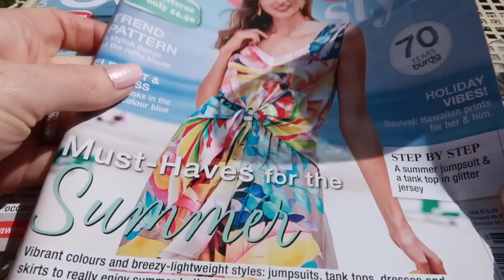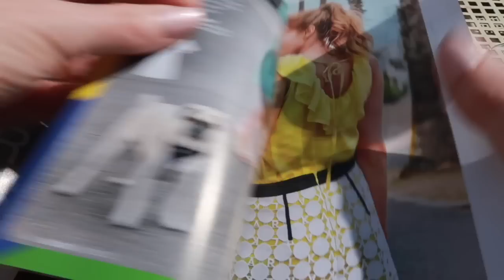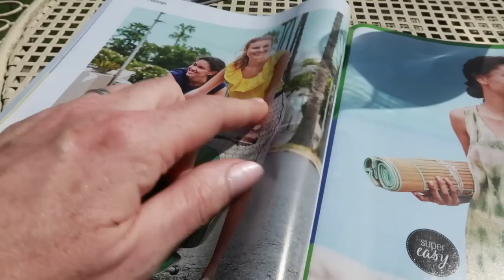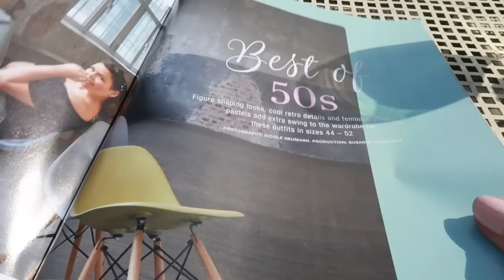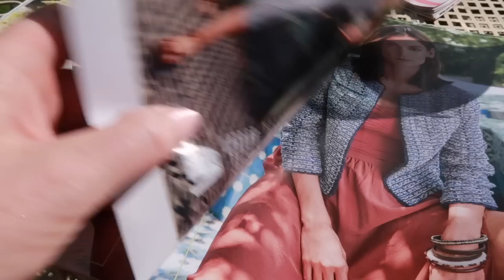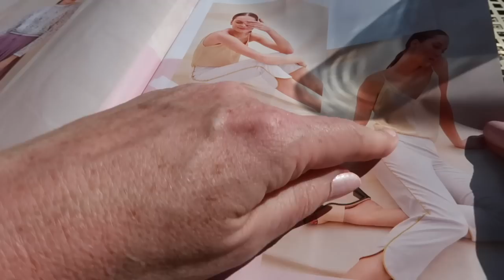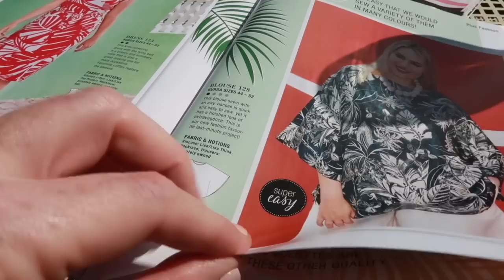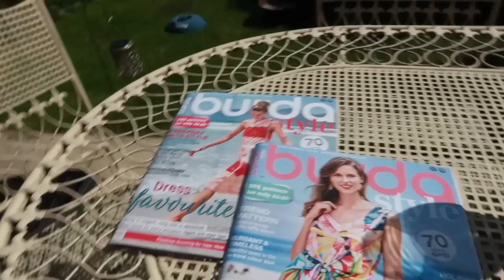Stitched Up Weekly Episode 25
Hi everyone, a week later but I hope you'll bear with me its been a trying time the last week at casa del stitched up.

Bias Binding